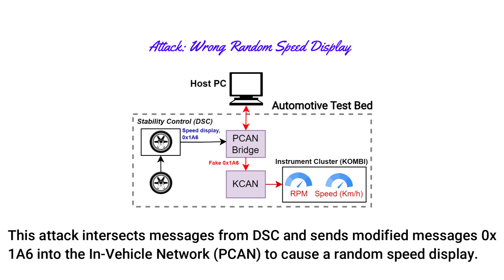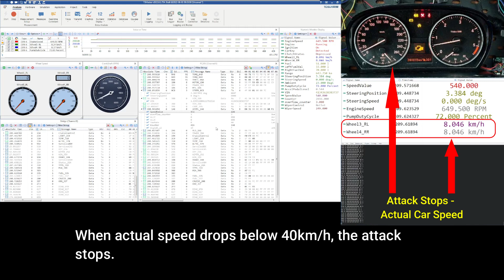VitroBench Attack - Wrong Random Speed Display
VitroBench is a comprehensive test platform involving commercial off-the-shelf (COTS) ECUs that allows arbitrary packet control over IVN. We evaluate the capability of VitroBench via launching concrete attacks and demonstrating the impact of such attacks. This attack intersects messages from DSC and sends modified messages 0x1A6 into the In-Vehicle Network (PCAN) to cause a random speed display.